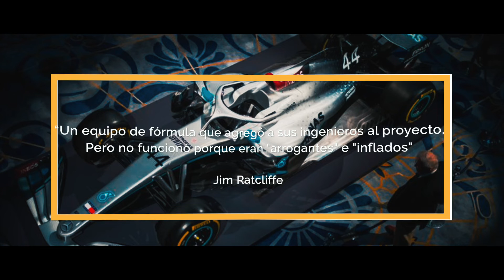Mercedes Benz confirma su compromiso con la Fórmula Uno para 2020